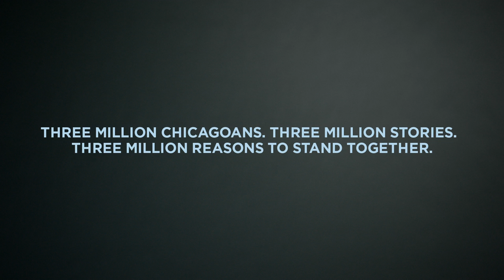One Chicago Stories | Nabeela Rashid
Nabeela was born to Pakistani immigrants in the UK and moved to Chicago in 1999 to pursue her law career. She’s heavily involved in the Pakistani Muslim and LGBT communities, and loves the cosmopolitan, multiculturalism of the city. Nabeela believes Chicago is an example of strength in large, diverse groups of people.